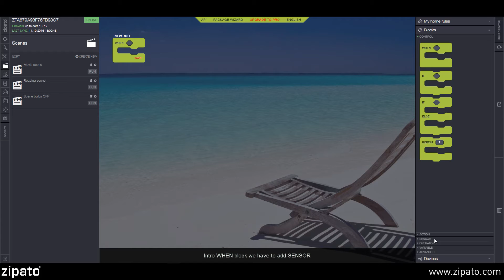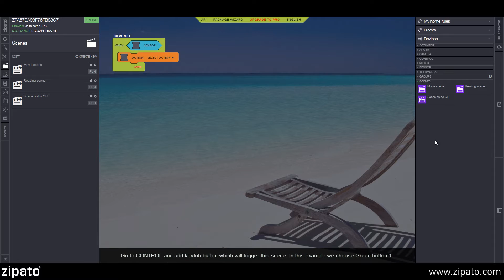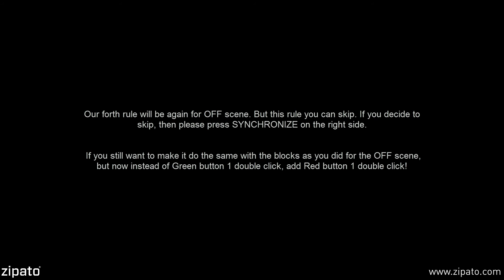How to use scenes with Zipato's keyfob [Advanced pt.1]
We created a advanced video on how to use scenes with your Zipatile and Zipabox.

You can use SCENES application in order to control your devices faster and easier.

Scenes are the most basic level of automation. Scene is just a group of devices set to the certain state (on, off, 30%, etc…). Once you call the scene by pressing the scene button, all devices in that group will go to that certain state.